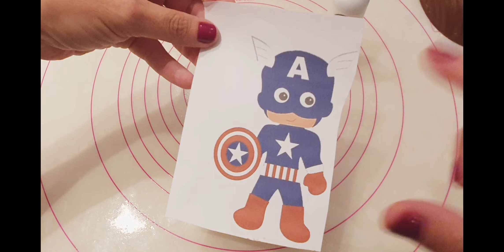Ovo personalizado Capitão América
O que usei :
Chocolate blend garoto
Espátula da BWB
Decoração:
Pasta americana tradicional
Cortadores conjunto flores e folhas da Mago
Estecas da Mago
Gordura vegetal
tapete de silicone da mago
Rolinho da Mago
Medida certa da Mago